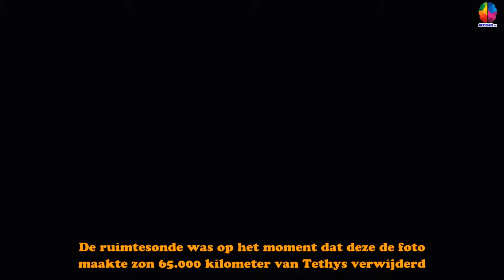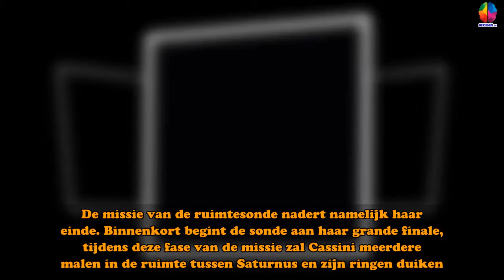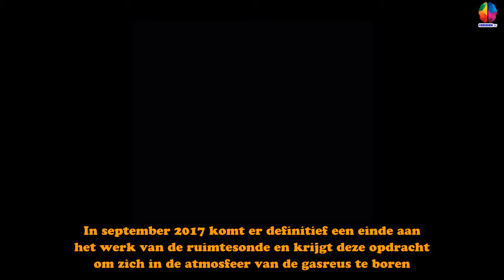Cassini maakt prachtige foto van maan Tethys - Hersenen TV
De maan lijkt tussen Saturnus’ ringen te zweven, maar laat je niet gek maken. Dat is namelijk een optische illusie! Cassini maakte de foto vorig jaar, maar NASA heeft het kiekje nu pas vrijgegeven. De ruimtesonde was op het moment dat deze de foto maakte zo’n 65.000 kilometer van Tethys verwijderd. Ringen Op de foto lijkt Tethys tussen de ringen van Saturnus te zweven. Maar schijn bedriegt! Boven Tethys zie je inderdaad de ringen van de gasreus. We kijken bijna recht tegen de rand van deze ringen aan. Wat je onder Tethys ziet, is de schaduw die de ringen van Saturnus op de gasreus zelf werpen.Afbeelding: NASA / JPL-Caltech / Space Science Institute. Tethys Tethys heeft een diameter van 1062 kilometer. Het oppervlak van de maan bestaat voornamelijk uit waterijs. Er is een goede reden om de foto’s van Cassini te koesteren. De missie van de ruimtesonde nadert namelijk haar einde. Binnenkort begint de sonde aan haar ‘grande finale‘, tijdens deze fase van de missie zal Cassini meerdere mal